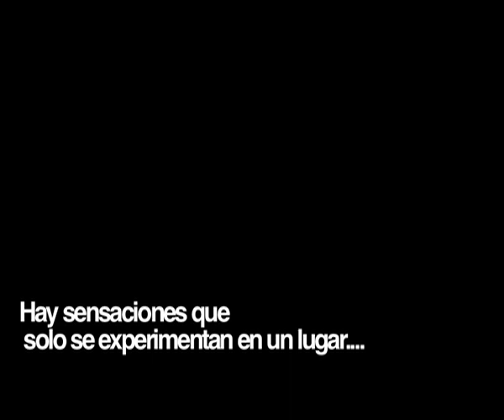Vk Sensaciones 2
Sensaciones que solo se experimentan en Vallecas